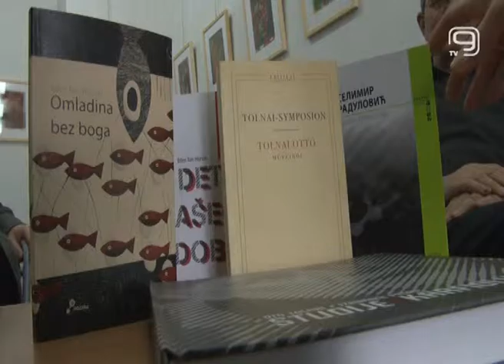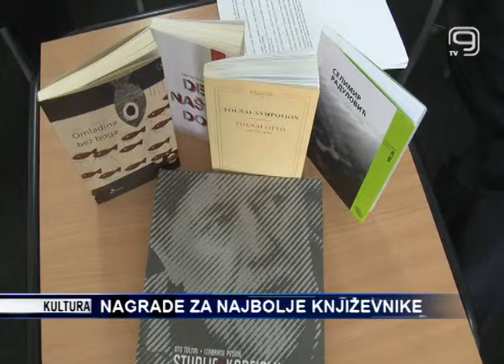TV KANAL 9, NOVI SAD: NAGRADE ZA NAJBOLJE KNJIŽEVNIKE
Društvo književnika i književnih prevodilaca Vojvodine već dugi niz godina svakog marta proglašava tri najbolja naslova i najbolji prevod vojvođanskih književnika.